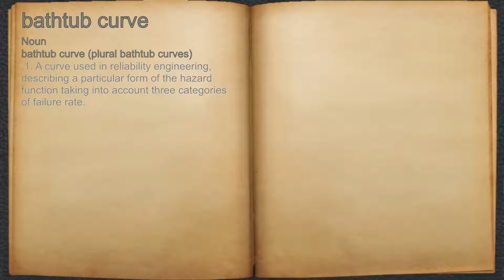What does bathtub curve mean?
A spoken definition of bathtub curve.

Intro Sound:
Typewriter - Tamskp